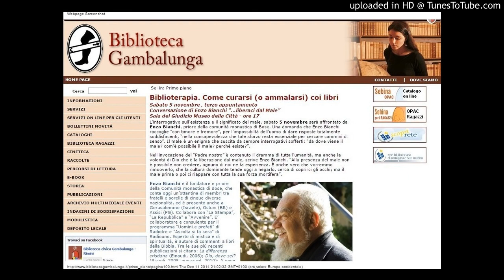“…liberaci dal Male” - Conversazioni con Enzo Bianchi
Biblioteca Gambalunga - Sala del Giudizio Museo di Rimini - 05/11/2011

Biblioterapia. Come curarsi (o ammalarsi) coi libri
Conversazione di Enzo Bianchi “…liberaci dal Male”
Sala del Giudizio Museo della Città Rimini
L’interrogativo sull’esistenza e il significato del male sarà affrontato da Enzo Bianchi, priore della comunità monastica di Bose. Una domanda che Enzo Bianchi raccoglie “con timore e tremore”, per l’impossibilità dell’uomo di dare risposte totalmente soddisfacenti, “nella consapevolezza che tale sforzo resta essenziale per cercare cammini di senso”. Il male è un enigma che suscita da sempre interrogativi sofferti: “da dove viene il male? com’è possibile il male? perché esiste?”.

Nell'invocazione del “Padre nostro” è contenuto il dramma di tutta l'umanità, ma anche la volontà di Dio che è la liberazione dal male, scrive Enzo Bianchi. “Alla presenza del male non è possibile non credere, ognuno di noi ne fa esperienza. È anche vero che vorremmo rimuoverlo, che la cultura dominante tende oggi a negarlo, cerca di coprirci gli occhi; ma il male prima o poi ci riappare con tutta la sua forza mortifera”.